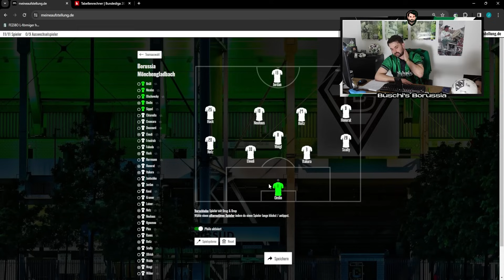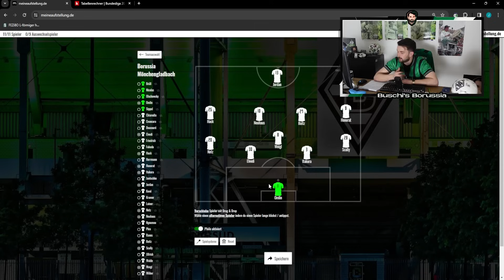Virkungslos 🔥 Borussia spielt Stadion leer! 🤬 Umbruch oder Abbruch? ⚫⚪🟢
In der 311. Folge von Buschi's Borussia berichte ich über folgende Themen:
👉 Borussias neuer Tiefpunkt!

Folge 311: "Virkungslos 🔥 Borussia spielt Stadion leer! 🤬 Umbruch oder Abbruch? ⚫⚪🟢"

Photo-Credits: Imago

Impressum

Zelterstraße 6
10439 Berlin

Redaktionell verantwortlich
Jan David Busch
Zelterstraße 6
10439 Berlin